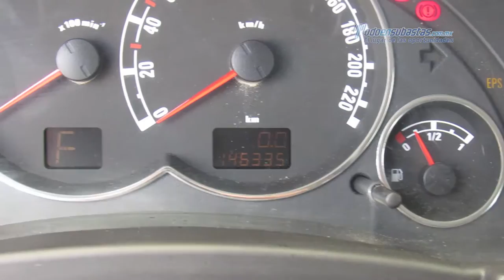Chevrolet - Meriva Easytronic 2007 - 74028689